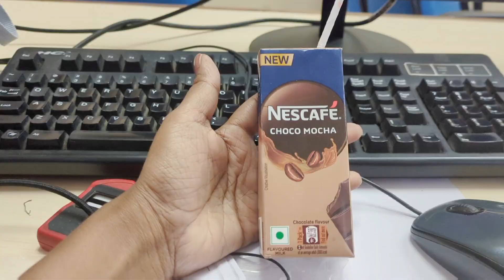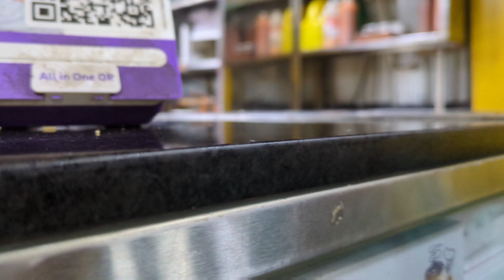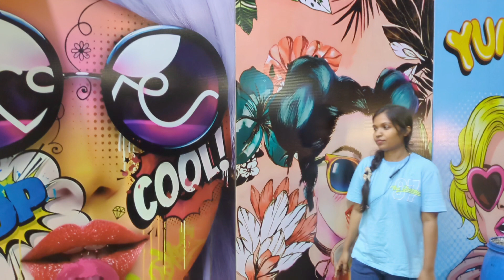Rishi patties | Amritulya Tea | honest review | neerja tirkey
Rishi Patties Amritulya Tea honest review

Join me as I go through my day having some good food in a rainy day along with tea in the evening at Amritulya and patties at rishi patties.

It is a food review also a fun filled video with my friend during our evening snacking